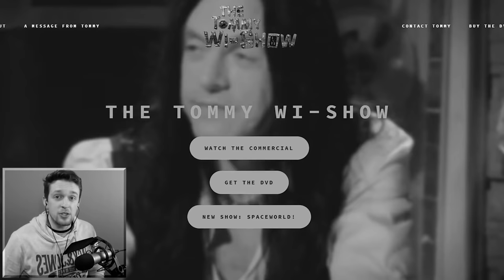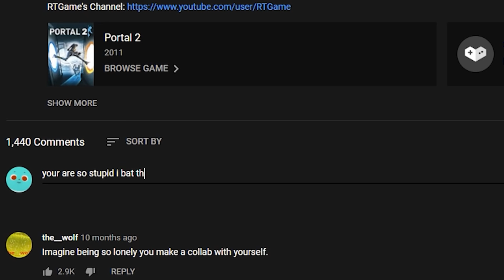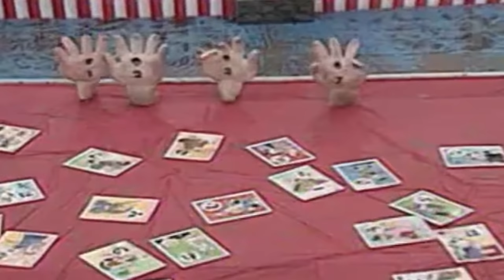Takeshi's Castle is like a wild fever dream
Takeshi's Castle was like a wild fever dream, a pleasant one at least

Jonny Wheater
Jordin MacDonald
Joseph Warner
Josh Strike
Juli
Julia Miller
Jundarian
Justinius
Kara Bond
Karina Espinoza
Katharina Schindler
Katherine Krapf
Kathleen Bruce
Kathleen Phillips
Kathryn Moody
Katie L Wheeler
Katrina Singley
Kay Reilly
KekkiWatson
Kendra McIntire
Khouri Hutter
Killian McKenna
Kristina Gonzalez
Kyle Marshall
Lauren & Brianna
Lauren Carmack
Lauren Miedel
Laurence Knott
Lea Johannsen
Lennart Achterberg
Leonard Ratzlaff
Liam St. Laurent
Libby Kamen
Lilith Costas
LilPeachyo3o
Lisa Zetterström
Lize Live
Logan
Logan Carter
Logan Fasano
Louise Ivy
Lt_Dan
Lucy Buglass
Lucy Hedges
Luis Arvizu Arce
Lupe White
Madeline Bessemer
Maeve
MagicalFlyingFox
MagnificentMaja
Maiken Lian
Mama Nico
Marco Zijlmans
Margaret Ransdell-Green
Matt Brennan
Meagan Childs
Megan Ballou
Megan Ridpath
Meowsanthropy
Michael Beall
Michael Bednar
Michael Jenkins
Michael Raetzel
Mikail Afzali
miles per hour
Mina Cheyenne
Miranda Wolfe
Misery
MissPengywin
misterbob
Mitchell Stevenson
Mnemosyne
Momina Erdosy
monsieurDAG
Moriah Allestad
MortalityMyAss
Mr.Q
MrNerdWalker
Myuuchu Mewchu
Nadia Ruotolo
Natalia Merrills
Nathan
Necia Navine
Neil Murray
Niall Carson
Nicoa-Jane Henfrey
Niels Benecke
Nikkie Paulk
Noctaea
Not Me
Nuggelutt
Obscurelex
Olesya Baisley
Olivia Peebles
orange turquoise
Paige phillips
Paintingfoxes
palimdrone
Pedrothegeneral
Pfosten Bob
Philipp Wagner
Pia Salter
Prochlasta
Property
Pylades Drunk
Rachel Cook
ragnar300
Raymond Benjamins
Renee Lassen
Riceal - ReisBayer
Rikz Dehli
Robin Lindström
Rowan Aldridge
Rowanoake
Ryn
Ryu Takeru
Sabriel
Sam Albon
Samantha Lambert
Sami Kuutti
Sara Skelton
Sarah Nicholson
Sarah Tyler
Sarge
SaturoAnni
Scarlet Siren
Seigoru
Sen Chen
Severium (Shea Mackintosh) aka sevybevy
Shane Amanda
shane mclernon
Shane Murphy
Shannon Emily Stewart
shelley floryd
Sheri Gruver
Simon Hanna
Skeleboneboi
smartichoke
Spiegelspejder
Stephanie Jenkins
Stephanie Robinson
SweetVodka420
Sydney Stamford
Tadhg
TerriL96 .
Terry_Wrist
The Duck With a Mic
The Uwe
TheDjinn30
Thomas Cave
Thomas Marshall
Thorstein Rysjedal
Tim
Timber
Timothy Grassi
Timothy Varney
Tomasz Chmielewski
Torso Evans
Trinemaus
Tristan Kyle Moore
Tyon
ughitstanja
V. Tikbalang
Veronika
VeryTori
Victor
Victoria Papagni
Warringstar
Weston Forester
WhoopsieDaisy
Wren Cheryl
Yvette Jellyman
Ábrahám Zsolt